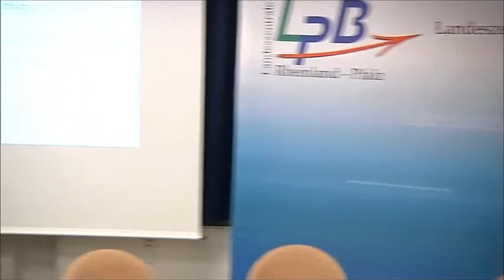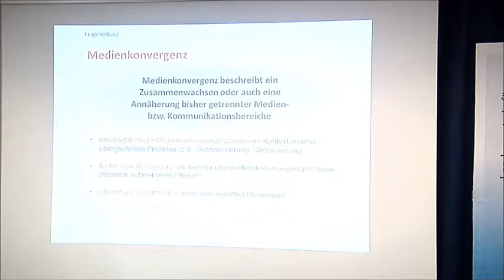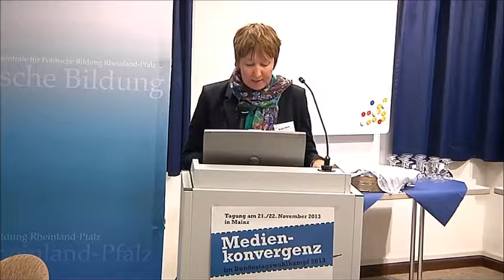Birgit Stark, Institut für Publizistik/Universität Mainz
Tagung: "Medienkonvergenz im Bundestagswahlkampf 2013", 21./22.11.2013